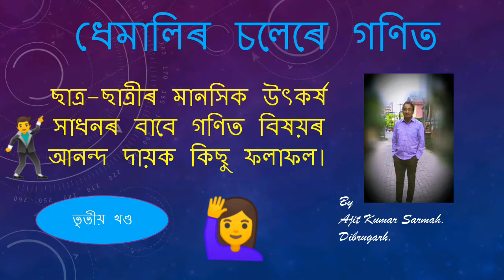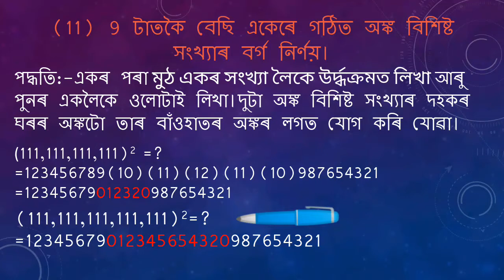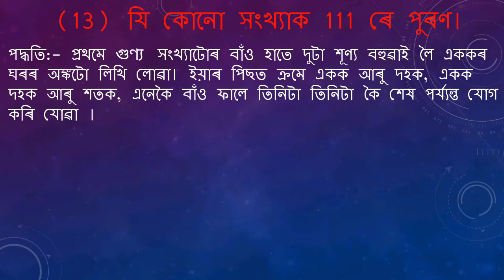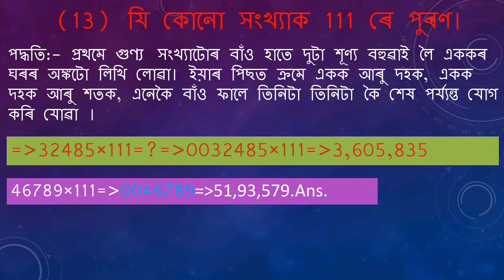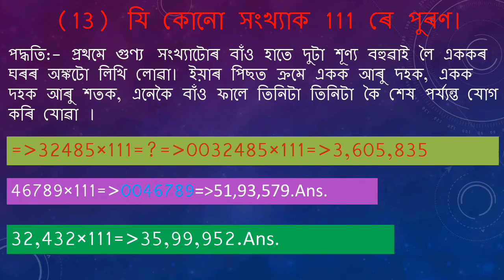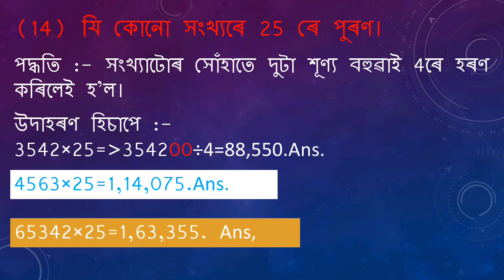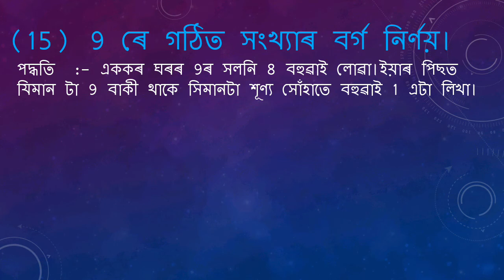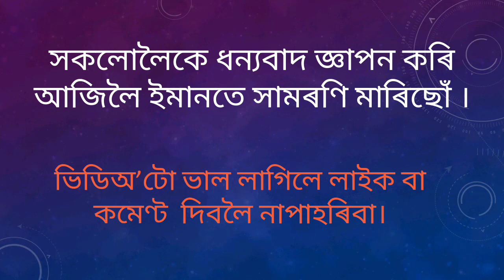Speed calculation of basic mathematics.Part-3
Mainly for the students and candidates of competitive examination.